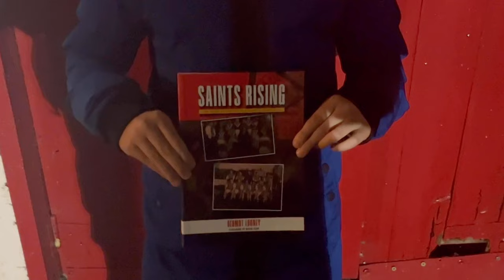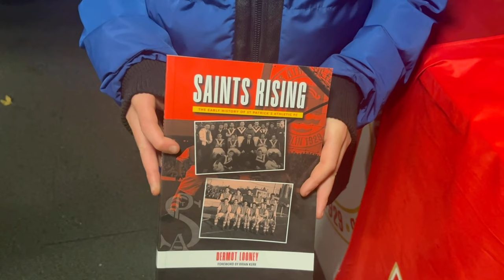St Patricks Athletic 4-0 Shelbourne | FAREWELL TO BERMO THE LEGEND 😍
Matchday Vlog from Richmond Park as St Patricks Athletic beat Shelbourne 4-0 and say goodbye to a club legend and record appearances holder Ian Bermingham

Goals, fans, and emotions caught in this video as well as rating the atmosphere and our Man Of The Match ✅